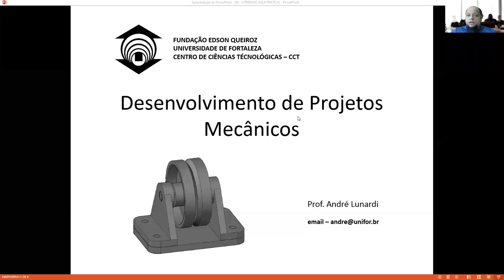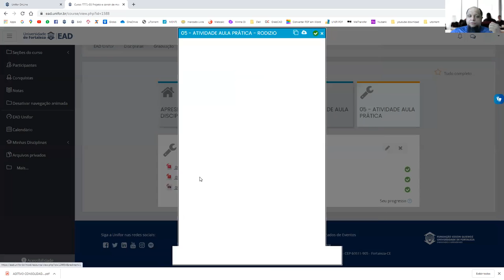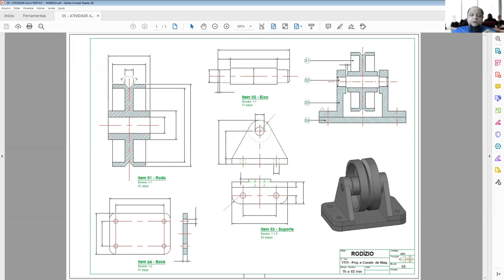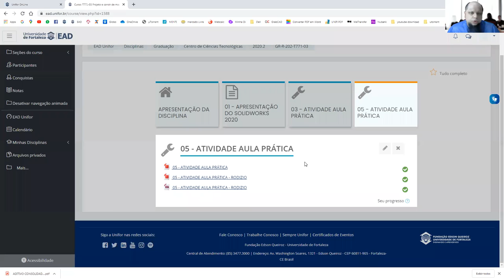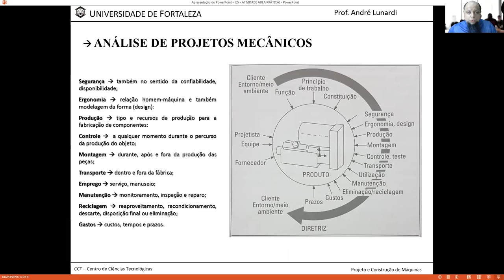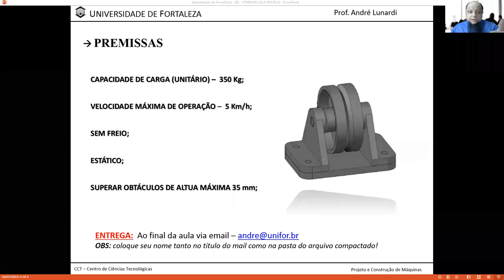05 - ATIVIDADE AULA PRÁTICA – P.C.M. – Aula do dia 02/09/20 – Turma 4 TEF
Aula de Projeto e Construção de Máquinas - 2020.2